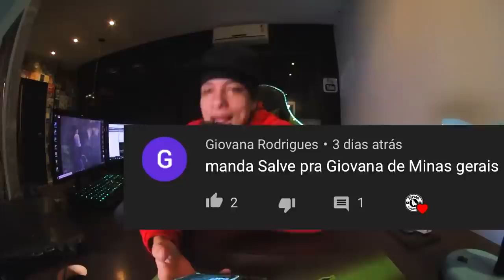Rimas Inesperadas Que Vão Deixar Você de Queixo Caído!